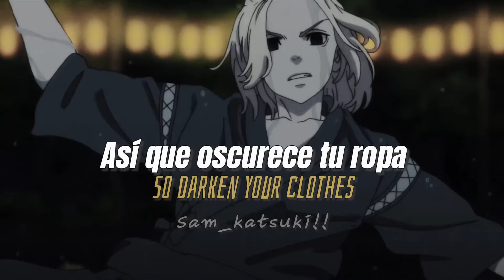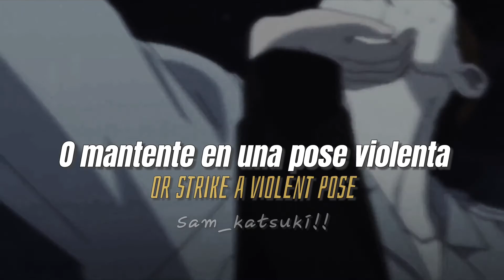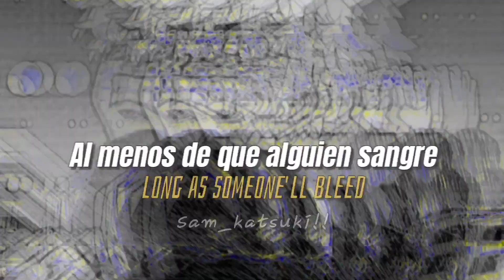My chemical Romance - TEENAGERS [ Sub. Español / ingles ]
DoUh queda rebién con ellos JAKDKSKAKA